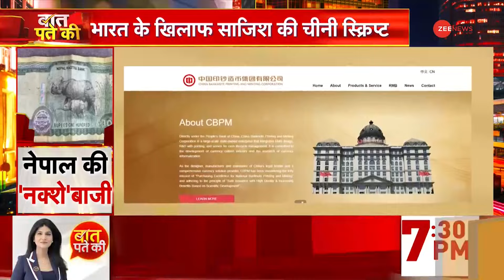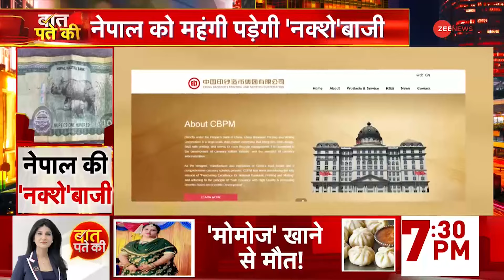Nepal Map Controversy: नेपाल से बड़ी गलती हो गई, छोड़ेगा नहीं भारत! | Indian States | World News Hindi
नेपाल अपने 100 रुपए के नोट पर अवैध नक्शा छाप रहा  है... जिसमें भारत के तीन इलाकों को अपना बताया गया है... माना जा रहा है कि... 100 रुपए के नोट पर नेपाल की ये नक्शे बाजी... असल में चाइनीज प्लानिंग का हिस्सा है. इस नोट में बने नक्शे में भारत के लिपुलेख, लिंपियाधुरा और कालापानी क्षेत्र को नेपाल का हिस्सा दर्शाया गया है. हैरानी की बात ये है कि नेपाल ने 100 रुपये मूल्य वाले नोटों की छपाई का काम...

Nepal is printing illegal maps on its 100 rupee notes... in which three areas of India have been shown as its own... It is believed that... this map play of Nepal on the 100 rupee note... is actually a part of Chinese planning. In the map printed on this note, India's Lipulekh, Limpiyadhura and Kalapani areas have been shown as part of Nepal. The surprising thing is that Nepal has given the work of printing 100 rupee notes to China...